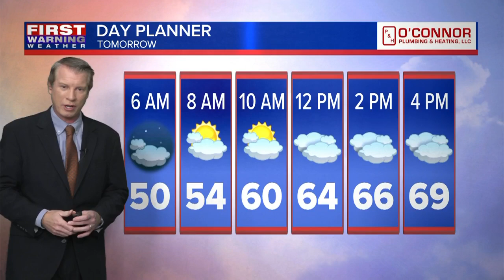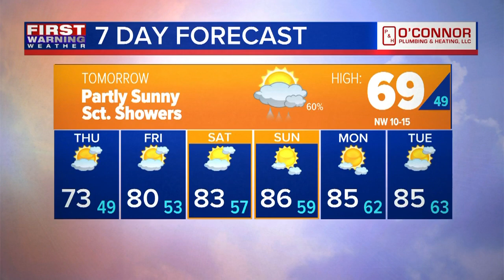8.20.24 Joe Veres' Evening Forecast